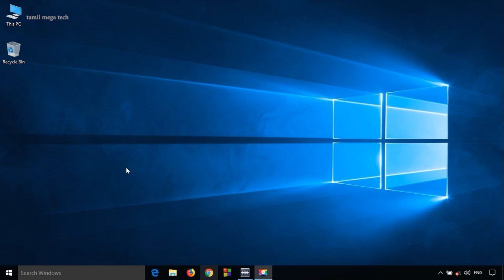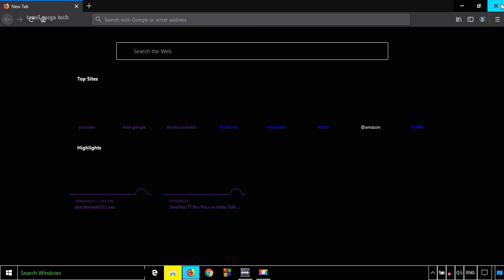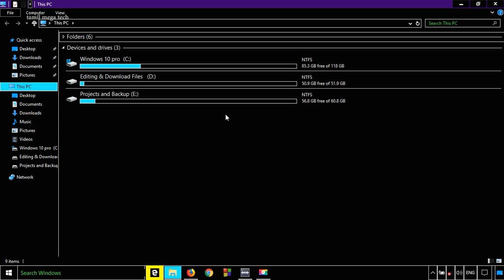enable dark mode windows 10 | tamil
Dark mode enable செய்வது எப்படி ?
How to Enable Dark mode In any windows PC

Dark Mode is a supplemental mode that can be used to display mostly dark surfaces on the UI
Advantages
It saves energy
While the dark text on a white background is the best in terms of readability
Dark Mode is better for reducing eye strain in low light conditions.